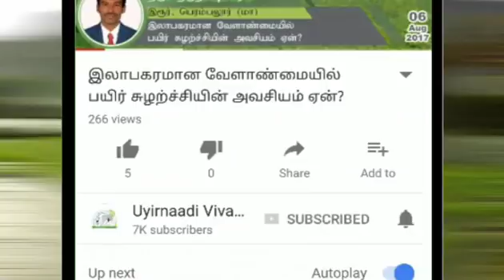நெற்பயிரில் புகையான் பூச்சி மேலாண்மை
நெற்பயிரில் புகையான் பூச்சி மேலாண்மை பற்றி தகவல் வழங்குபவர் திரு. ரஞ்சித் அவர்கள்